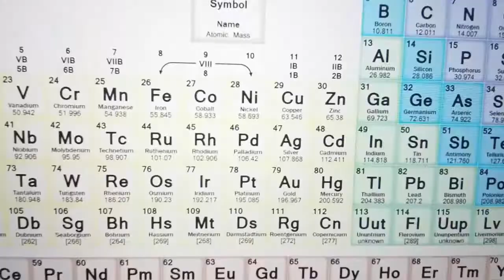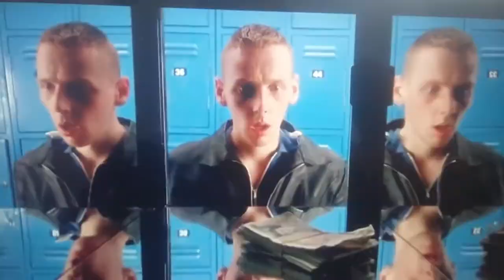Ptarmigan Army - Incredible Sleepwalking Man (Official Video)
Video and Audio recorded by La Bonne Altitude
Guitar and Vocals recorded live at La Bonne Fabrique, Le Sappey-en-Chartreuse
Words and Music by Steven Johnston
Additional video sourcing, editing and musical arrangement by Steven Johnston

Many thanks to:
Gaëlle Créau
Jean-François Noyon
Mikhaël Moulin
Djamal Chibani
Sabina Autratova
La Bonne Fabrique

DHotWU!